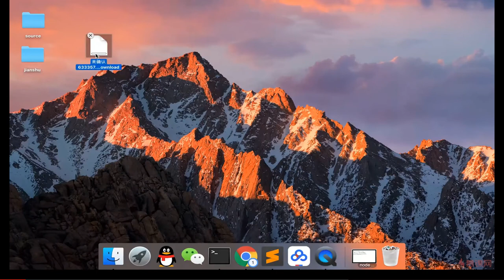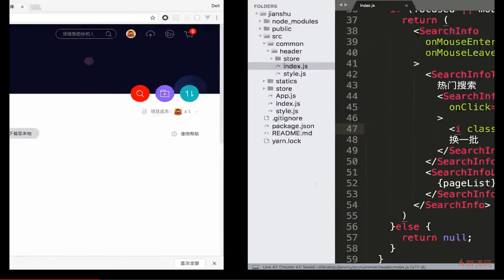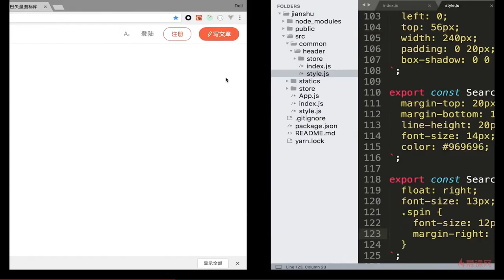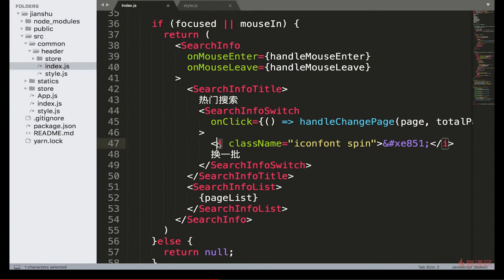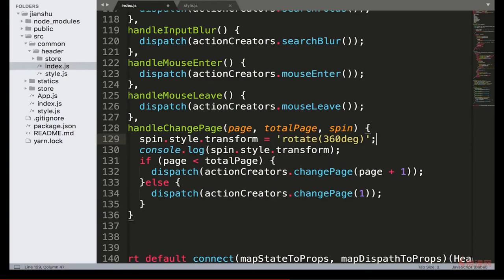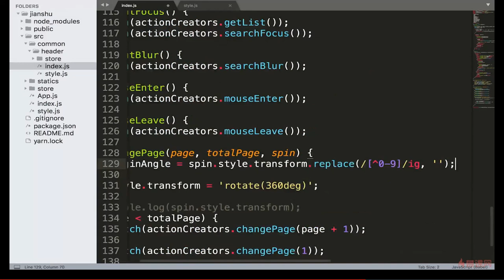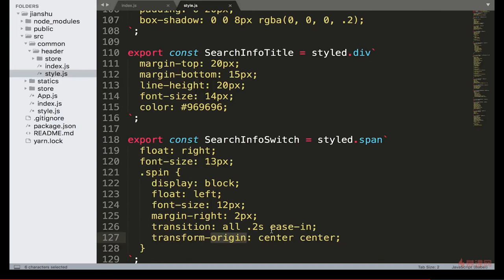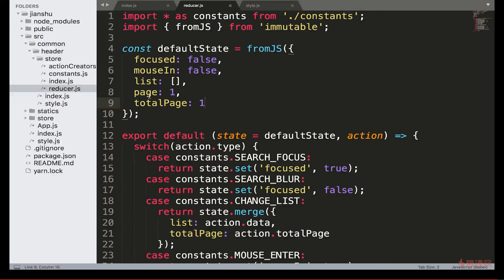React 16.x教程 之 项目实战（Header组件开发）｜7.15 换页旋转动画效果的实现 —— React系列课程从零基础到项目开发实战